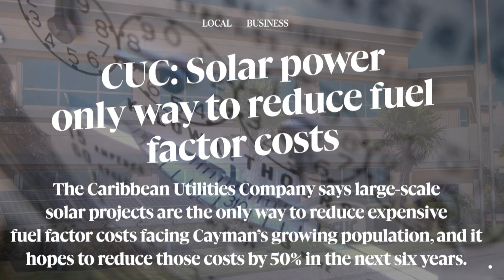Top Headlines: 17 April 2024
» Cayman ‘aggressively’ wooing Latin American market

» CUC: Solar power only way to reduce fuel factor costs

» Cayman fashion designer wins over Rihanna